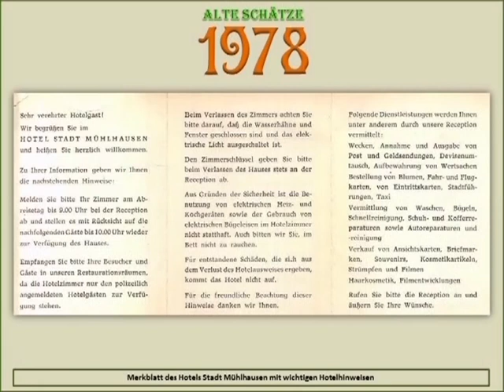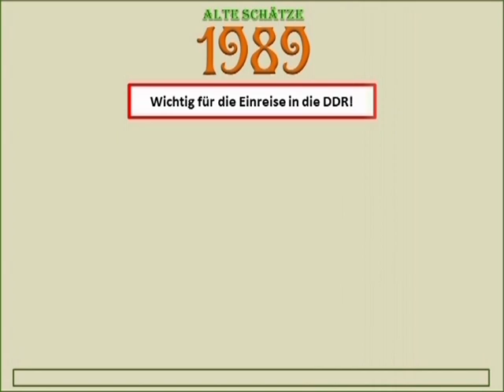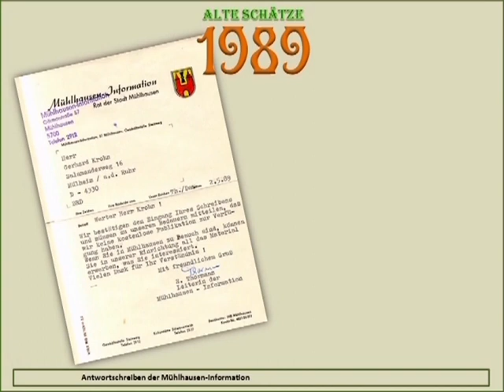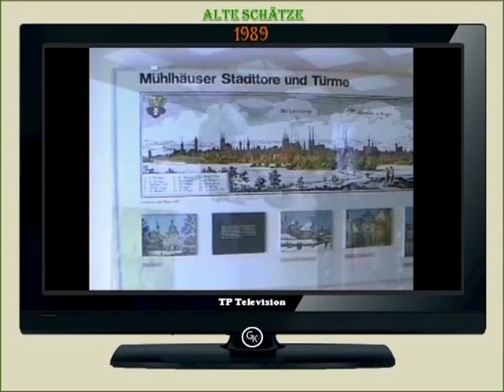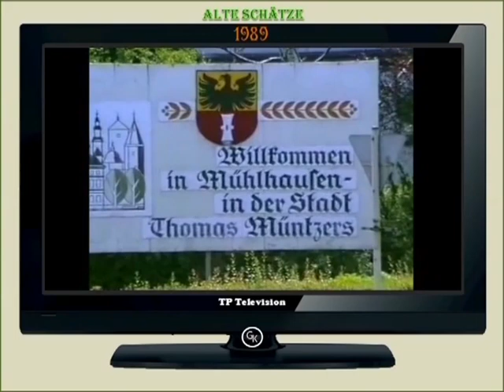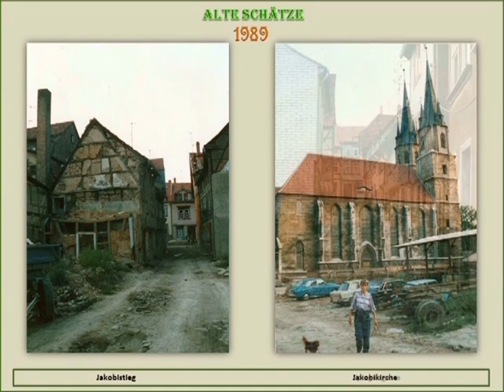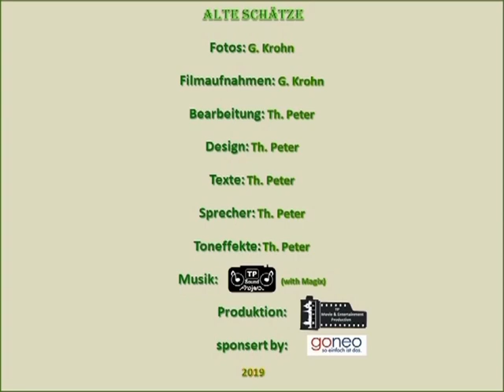Alte Schätze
In diesem Jahr, genau gesagt am heutigen Tag, jährt sich zum 30. Mal der sogenannte "Mauerfall". Dieses Video zeigt, neben Aufnahmen aus dem Jahr 1978, Mühlhausen/Thür. im letzten Sommer der DDR. Einige  "Notwendigkeiten" für "Westbürger" bei der Einreise in die ehem. DDR und andere Souvenirs sind ebenfalls zu bestaunen. Viel Spaß
Film- & Fotomaterial: G. Krohn
Zusammenstellung, Schnitt & Design: Th. Peter
Text: Th. Peter